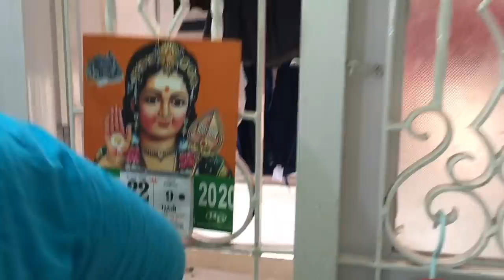Kitchen Cleaning Tour/Cleaning Vlog/Kitchen grocery shelves and countertop